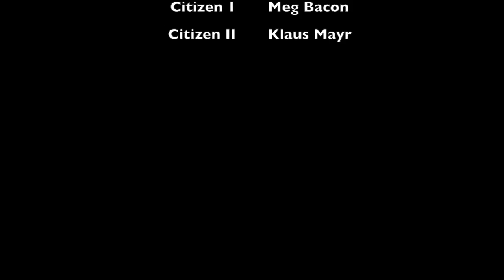Stalin's Reign of Terror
Anna Harden
Julia Kelly
Emily Rodgers